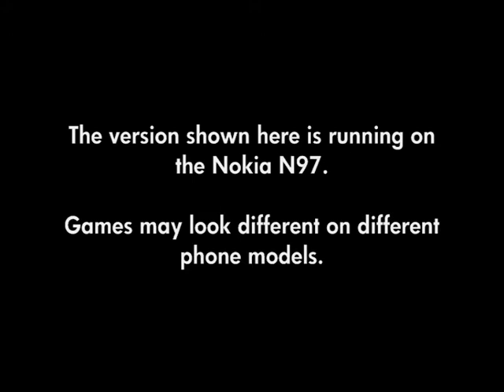Monopoly Deal - Ovi Store - Nokia N97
Monopoly Deal is a card-based variant of Monopoly, which has no board at all. Instead you collect properties with the first to collect three full colour-coded sets declared the winner. There are many different bonus and action cards which give the game a more complex feel, and there are also various playing options in the Custom Game section.

The version shown here is running on a Nokia N97. Games may look different on different phones.

For the latest unofficial news, reviews and previews about Ovi Store games and N-Gage games, please

If you have an Ovi Store icon in your phone's menu system then the Ovi Store app is already installed and you can access the store by clicking on the icon. If you don't have an Ovi Store icon, you can still access the Ovi Store on most Nokia phones and smartphones, either by going to store.ovi.com or store.ovi.mobi on the phone's web browser, or by installing the Ovi Store application on the phone.